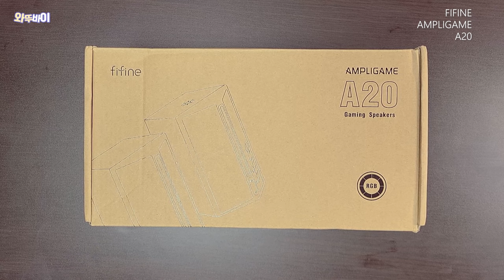[협찬] 우퍼따위 없어도 쿵쿵 울려주는 열혈 베이스!!! 🚀 fifine Ampligame A20 2채널 스피커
제품링크
※해당제품은 FIFINE으로부터 제공받았으며
영상 내용은 협의없이 개인적인 의견입니다.

fifine Ampligame A20 제품링크

피파인의 2채널 스피커입니다
내부를 열어보지 않았지만, 앰프가 내장된거같아요
그래서인지 우퍼가 없음에도 저음이 어느정도 강조됐습니다
일반적인 우퍼스피커는 책상 위든 아래든 별도의 우퍼를 배치해야하는데요
이 제품은 그런 우퍼가 없어도 저음의 밸런스가 꽤 좋습니다

※제 컴퓨터가 한달여전부터 맛이 가서ㅠㅠ
부품별로 as센터 보내고 수리를 막 마쳐서 녹화 세팅이 좋지 못해요
그러려니~ 해주세요-_ㅠ

0:00 오프닝
0:09 언박싱
0:32 외형
2:43 음악
4:24 사람 말소리
5:09 게임
8:10 다른 스피커와 비교
9:30 총평